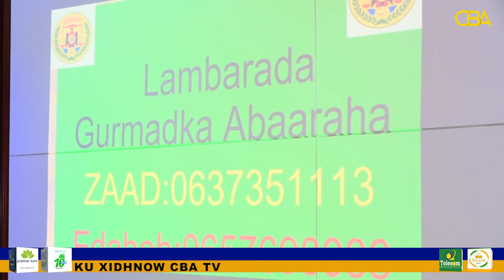Masuuliyiinta Iyo Aqoonyahanka Saraar Oo Gurmad Deg Deg Ah Isaga Yimi Xaaladda Abaarta Gobolkaasi